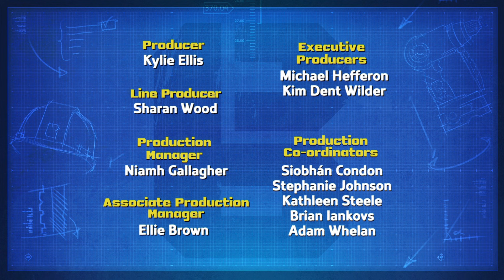Bob der Baumeister ⭐ Küchenfeeling! ⭐ Doppelfolge 🛠 Neues Video | Kinderfilm